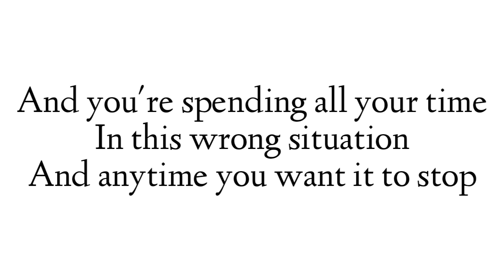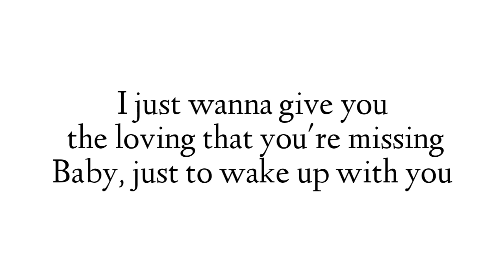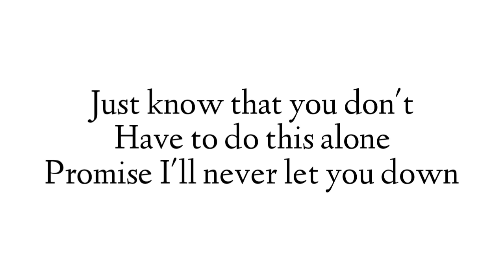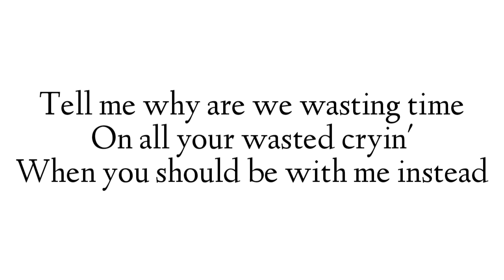Treat You Better - Shawn Mendes - Song Lyrics